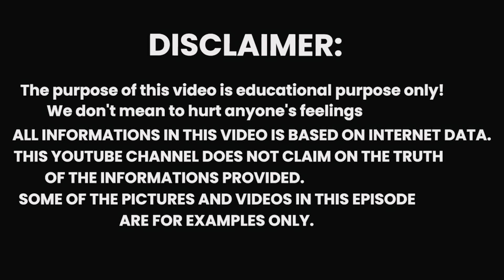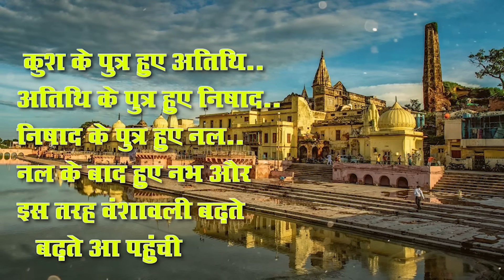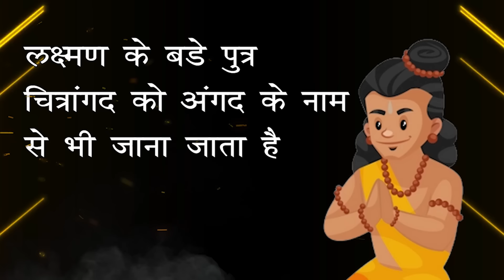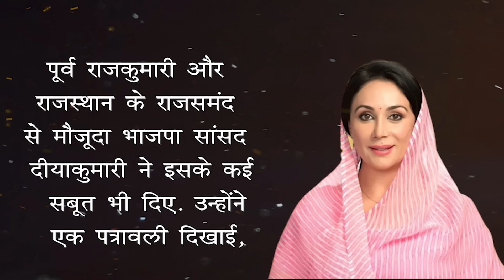श्रीराम के बाद लव कुश और अयोध्या का क्या हुआ ? आज कहा है रामजी के वंशज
Welcome to the Mystery of God youtube channel.On this channel, we will broadcast information related to religiosity, in which an attempt will be made to uncover the secrets, after all, how this universe was created, how did humans come here first! And how was the birth of the earth, after all, who created this universe, we will try to look at all such questions from a religious point of view! Because in today's technological age people are forgetting the responsibility of their religion! We should respect every religion because everyone loves their own religion. And at the same time it is our duty to protect our religion!